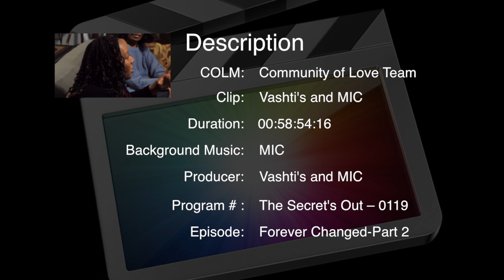The Secret's Out - Forever Changed ( Part2)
We receive many messages from our childhood and throughout our lives. Some of the messages are positive… but, many are negative and become imprinted on our soul. Negative words and actions from others toward us, can cause internal emotional trauma and, literally, lock us in a “prison of paralysis.” Negative words and actions paralyze our progress, cripples our creativity, and stagnates our souls. We get stuck in a “jail” we are unable to exit. But, God can free us from any bondage we experience as we identify and release the “chains” that have kept us in bondage!